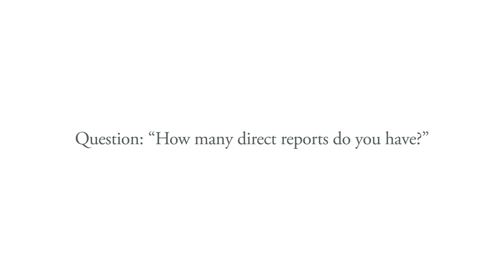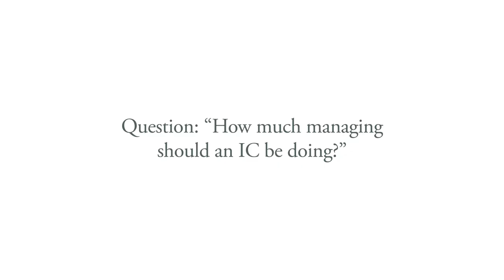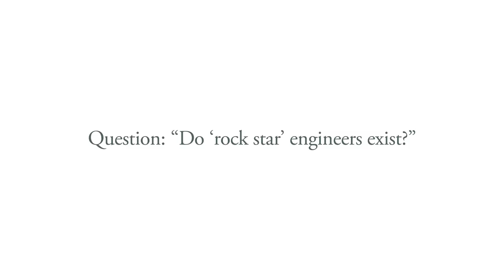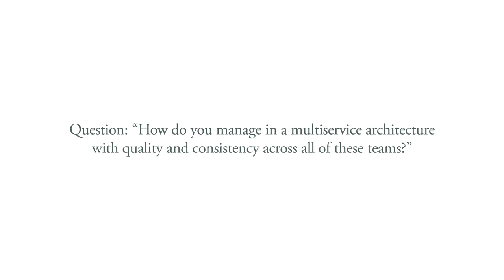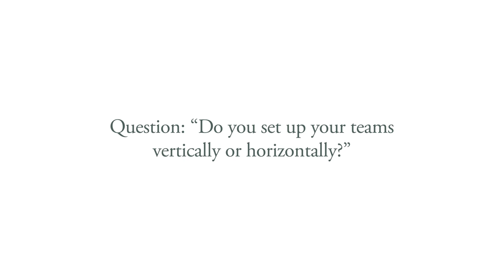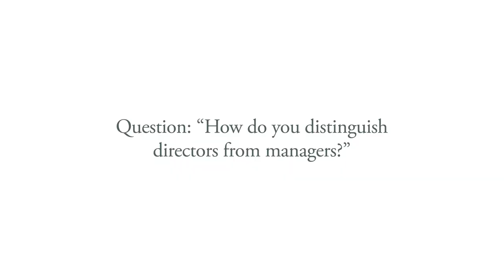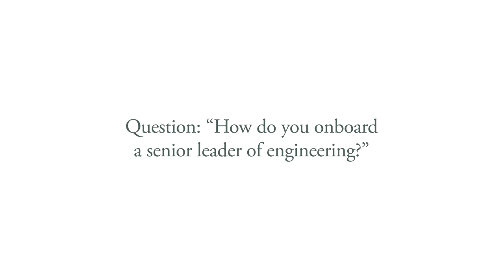From Code to Conference Room: How to Mix Engineering and Management at a Fast-Growing Company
When aspiring entrepreneurs envision their future companies, they tend to think about the products they will build. Not too much time is spent thinking about the fact that if the company grows, they will have to introduce a management layer into the organization. These changes introduce many new levels of complexity into company-building, so a recent KPCB Engineering Meetup gathered Mike Curtis, VP of Engineering at Airbnb, Jeff Huber, SVP at Google X, and Alex Roetter, VP of Engineering at Twitter, on a panel moderated by KPCB Partner Mike Abbott to share tips and tricks from those who have been through the process.